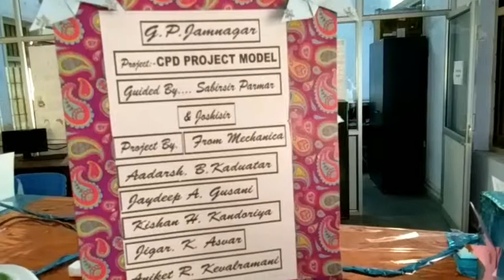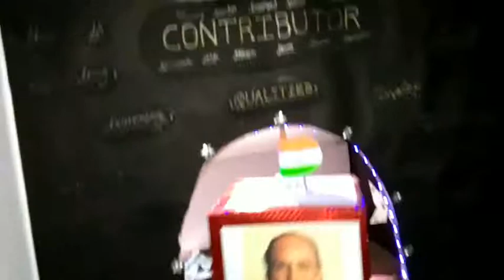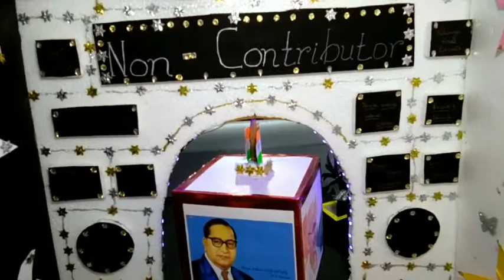3 Creative CPD Project GP Jamnagar